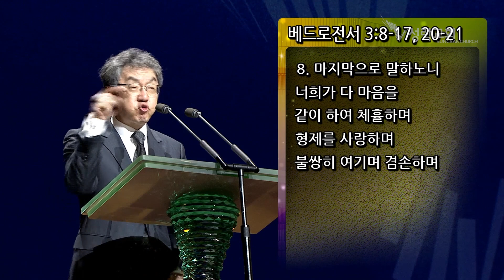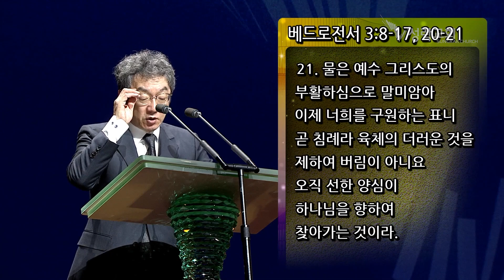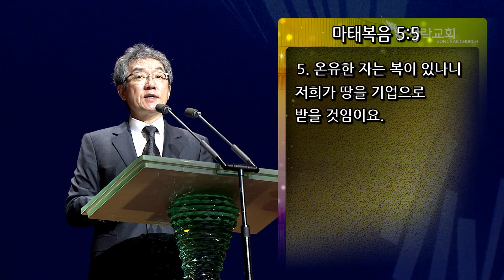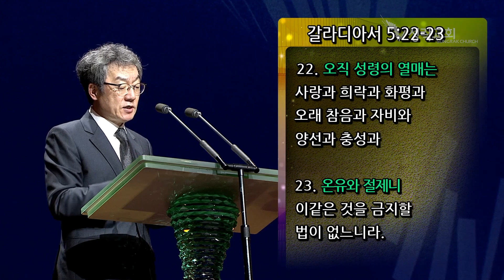온유하고 온유한 자가 되어야 할 그리스도인(Christians Who Should Be Meek and Meek) 에베소서 4:2 | 24.02.25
온유하고 온유한 자가 되어야 할 그리스도인
(Christians Who Should Be Meek and Meek)

　­··· 교회사랑기도회 〔화,목 08:00 PM〕